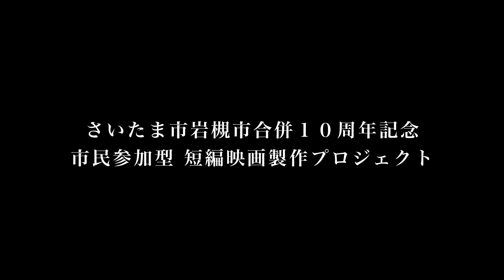【撮影２日目】さいたま市岩槻市合併１０周年記念短編映画「つきものがたり」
さいたま市岩槻市合併１０周年記念
市民参加型短編映画
「つきものがたり」の撮影現場の様子です。
撮影２日目は古民家での撮影や元荒川河川敷でロケをおこないました。
地域の皆さんにも台詞ありでの即興芝居に挑戦頂きました。
この日はアクションシーンもありました。

FAAVO埼玉で編集・完成披露までのご支援の協力をお願いしております。
エンドロールへのお名前の掲載やオリジナル記念品・完成DVDなどをお礼と合わせてお届けいたします。
ご協力お願いいたします。